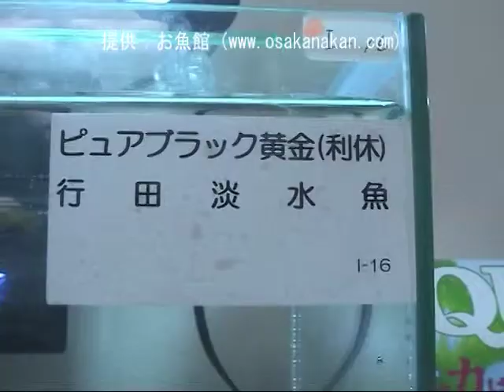[ピュアブラック黄金（利休）] 改良メダカ（Japanese rice fish）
2009年度 第27回日本観賞魚フェアの改良メダカ展示コーナーにて展示。

品種名：ピュアブラック黄金（利休）

学名：Oryzias latipes var.

英名：Japanese rice fish
Japanese medaka
Japanese killifish

2009年度 第27回日本観賞魚フェア概要

2009年度 第27回日本観賞魚フェアのレポート

日本観賞魚フェアとは？

メダカの解説（英語）